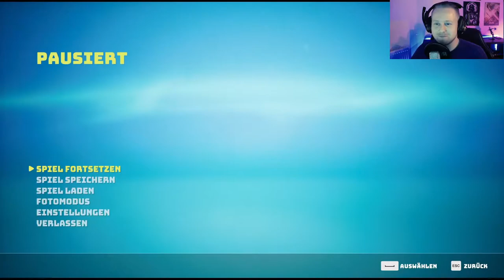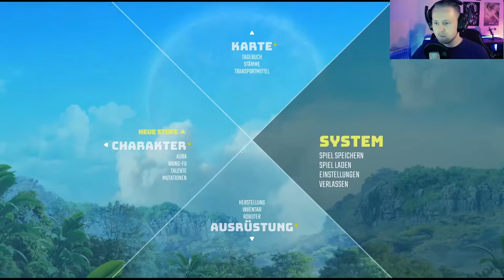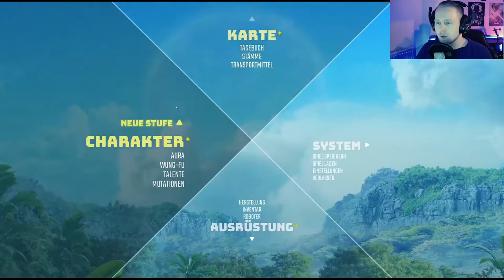[Full Gameplay] Biomutant PC Let's Play Deutsch/German #04 🌟 Wo sind die Munster? [Stream]